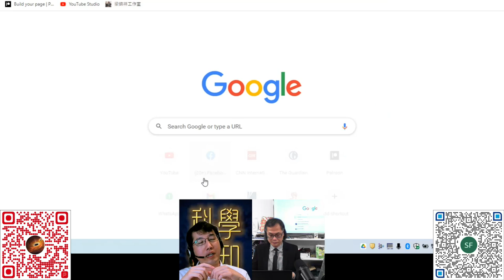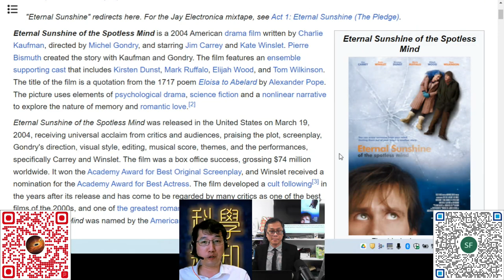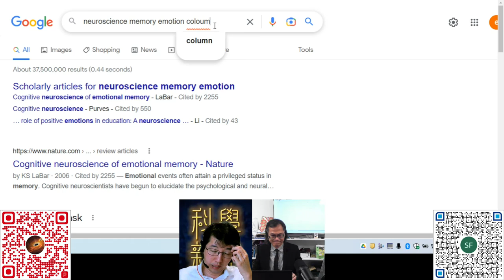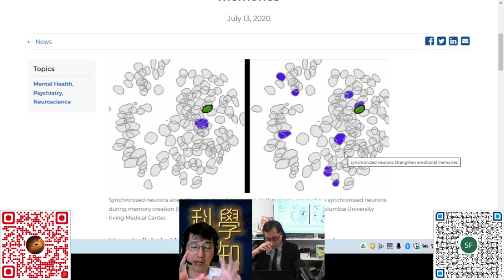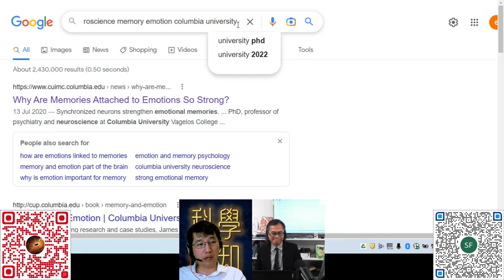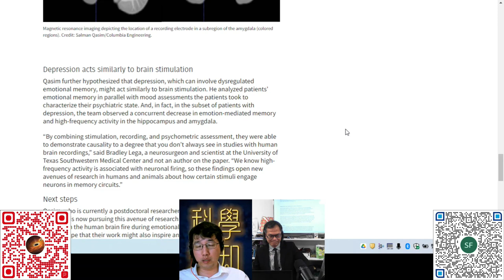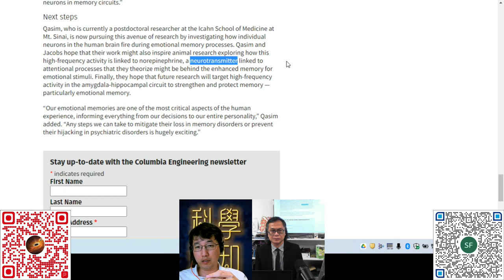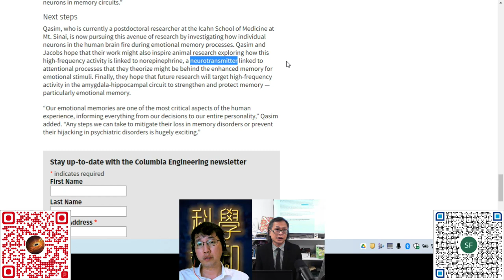科學新知 20230302 Part2: 科學家找到刻骨銘心記憶的神經機制，這代表什麼？ | 主持： 陳志宏 博士 & 台長 梁錦祥